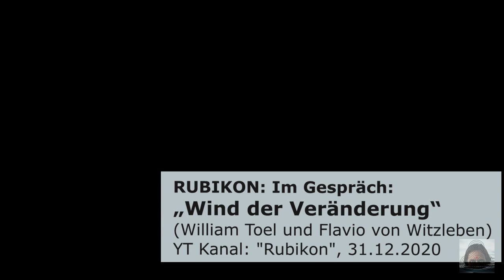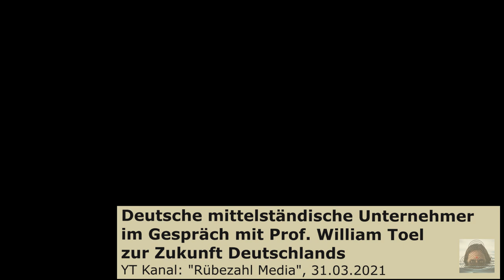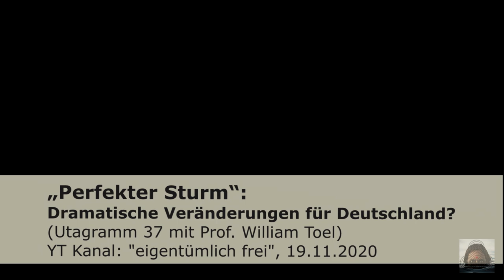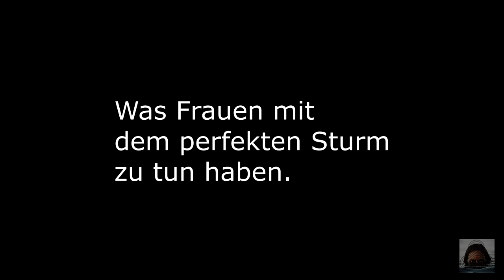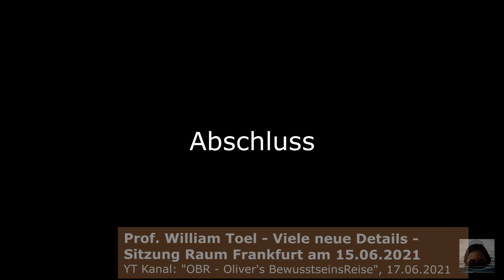Prof. William Toel - Aussagen über "Der Perfekte Sturm" (Thematische Zusammenstellung)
Sammlung und Zusammenstellung der Aussagen William Toels aus verschiedenen Interviews zum Thema "Der Perfekte Sturm" der letzten Monate.

Inhalt:
0:27 Perfekter Sturm (1)
3:45 Wind der Veränderung (3)
8:04 Dramatische Umstände zwingen zur Veränderung (4)
10:05 Die Welt hat Spaß, nur Deutschland nicht! (7)
11:58 Wann beginnt der perfekte Sturm? (7)
13:54 Psychische Neuausrichtung notwendig! (8)
22:31 Immigration und Inflation (1)
28:32 Staatsverschuldung und Inflation (4)
30:08 Kontrolle fördert das Erwachen (9)
31:50 Frauen, Spiritualität und der Perfekte Sturm (5)
35:34 Energie der Ahnen - Wurzeln der Liebe❤️ wieder spüren (6)
39:45 Abschluss - Gedicht "Liebe heilt" von William Toel... (10)
40:55 ...vertont von "Eine deutsche Frau" (11)

Danke an Nachwelt aus dem Augen Auf Medien Analyse Team für die Zusammenstellung und die gute Zusammenarbeit.
▬▬▬▬ Quellen ▬▬▬▬▬▬▬▬▬▬▬▬▬▬▬▬▬▬▬

Dramatische Veränderungen für Deutschland?
(Utagramm 37 mit Prof. William Toel)
YT Kanal: "eigentümlich frei", 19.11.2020

RUBIKON: Im Gespräch:
„Wind der Veränderung“
(William Toel und Flavio von Witzleben)
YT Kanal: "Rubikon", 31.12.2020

Arminius Runde Spezial
mit Prof. William Toel
Interview und Botschaft an Deutschland
YT Kanal: "Metro Lounge", 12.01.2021

WILLIAM TOEL: DEUTSCHLANDS ZUKUNFT -
VERGEBUNG - UNSEREN WERT ERKENNEN
YT Kanal: "NEW GENERATION WOMEN", 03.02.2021

Deutschlands Lösung ist die Liebe
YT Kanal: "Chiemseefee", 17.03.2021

Deutsche mittelständische Unternehmer
im Gespräch mit Prof. William Toel
zur Zukunft Deutschlands
YT Kanal: "Rübezahl Media", 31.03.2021

Ein herzergreifende Interview mit
Prof. William Toel
über seine Liebe zu Deutschland
YT Kanal: "Hans-Peter Wahl", 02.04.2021

William Toel & Gernot von Hagen
über die deutsche Zukunft!
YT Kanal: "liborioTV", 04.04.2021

Prof. William Toel - Viele neue Details -
Sitzung Raum Frankfurt am 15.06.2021
YT Kanal: "OBR - Oliver's BewusstseinsReise", 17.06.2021

Eine deutsche Frau: Nr. 25 - Liebe heilt
YT & Telegram Kanal: "Eine deutsche Frau", 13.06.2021

Ist ein rein privates Engagement, mit Beteiligung von Menschen, die sich für Information, Freiheit und Demokratie Erhaltung einsetzen. In ihrer Freizeit.

▬▬▬▬ Odysee / LBRY▬▬▬▬▬▬▬▬▬▬▬▬▬▬▬▬

▬▬▬▬ Musik ▬▬▬▬▬▬▬▬▬▬▬▬▬▬▬▬▬▬▬▬▬